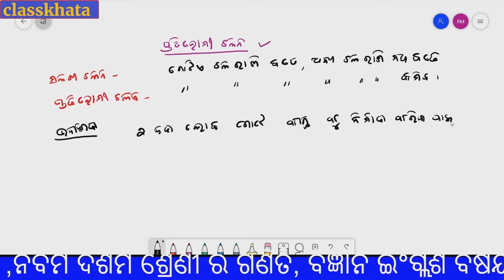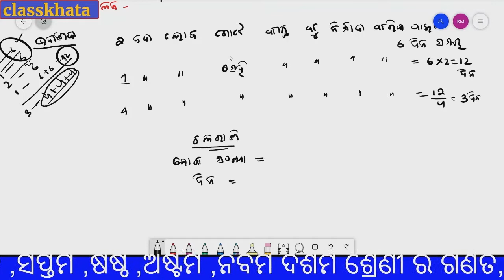pratilomi chalan , byaabahaarik ganit ,7th class ,odia medium ପ୍ରତିଲୋମି ଚଳନ ,ବ୍ୟାବହାରିକ ଗଣିତ ,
ABOUT US
classkhata is a online educational platform .all the video are free . ଏହି YouTube ଚାନେଲ ରେ ଆମେ ଷଷ୍ଠ ରୁ ଦଶମ ଶ୍ରେଣୀ  ସମସ୍ତ ବିଷୟରେ ଅନଲାଇନ class ହୋଇଥାଏ ।
whatsapp number -
6th class